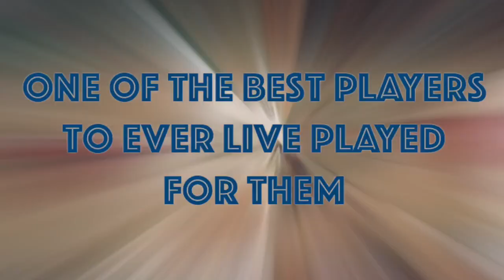Can you guess this NBA team?